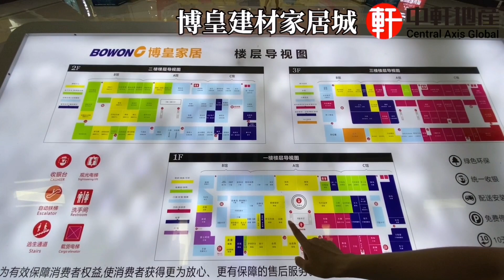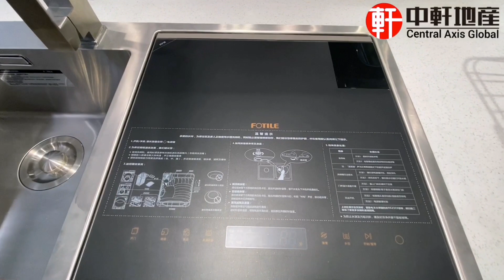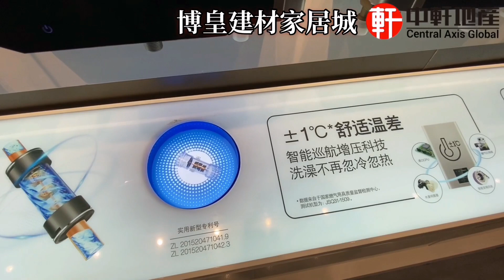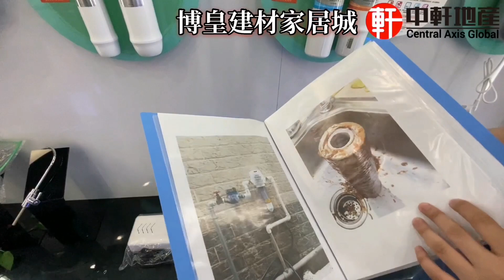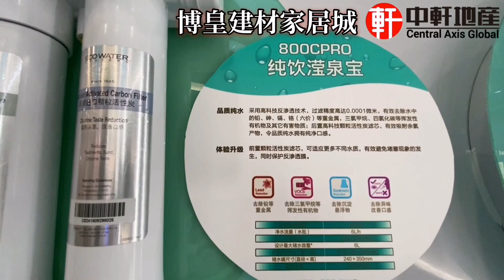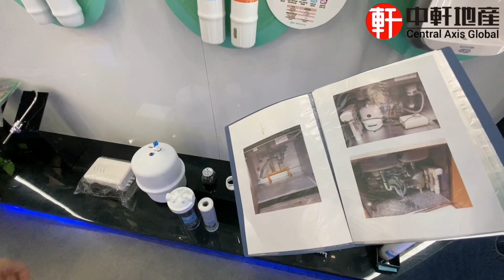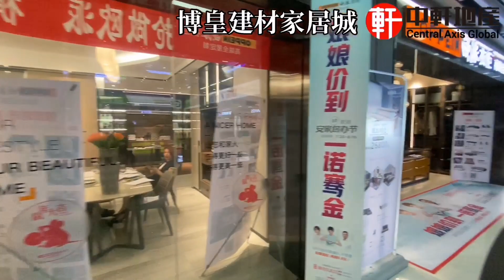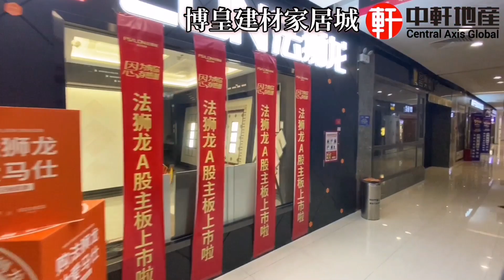中軒地產 唐生帶你參觀珠海斗門【博皇建材家居城】時代傾城附近（上集）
多重優惠 ：
- 包豪華午餐！品嘗當地美食
- 免費專車接送，全程免费

香港中軒門店：葵芳新都會廣場二期3510室

中軒地產推出8大服務、免費服務業主
1.咨詢大灣區樓盤
2.銀行按揭服務
3.免費專車接送
4.專人帶領辦手續至出房產證
5.免費驗樓服務
6.實惠裝修服務
7.咨詢：居住證、港澳駕照換內地駕照、小孩入學、購買社保
8.終身售後服務